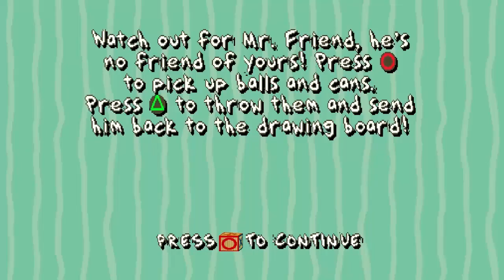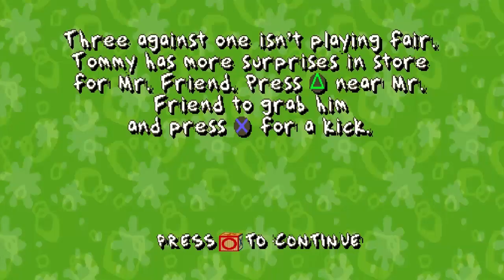Rugrats: Search For Reptar - Part 4 - The Mysterious Mr. Friend (PS1)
Part 4 - The Mysterious Mr. Friend - Rugrats: Search For Reptar For The PS1